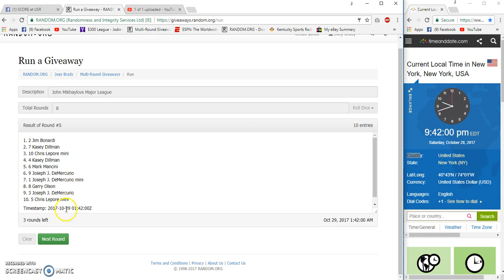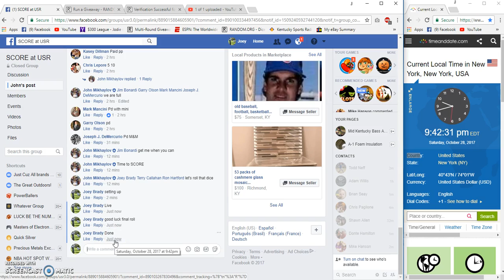John Mikhaylovs triple signed ML ball